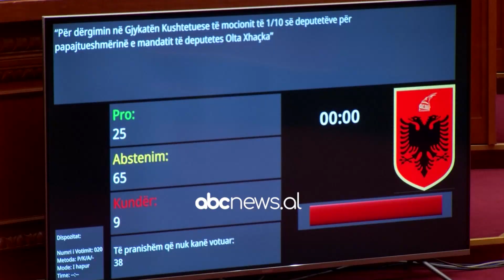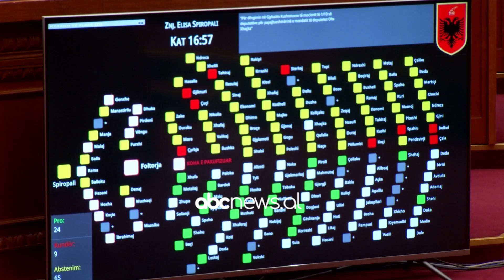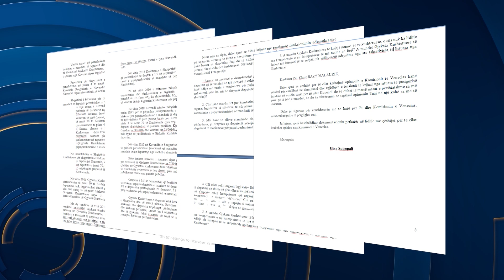Xhaçka/ Peleshi: Presim dhe zbatojmë opinionin e 'Venecias'. Meta: Votimi, puç ndaj kushtetutës